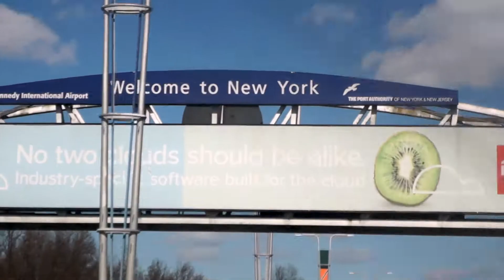SwissTouch NYC Arrival!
Documenting the arrival of the SwissTouch table in New York